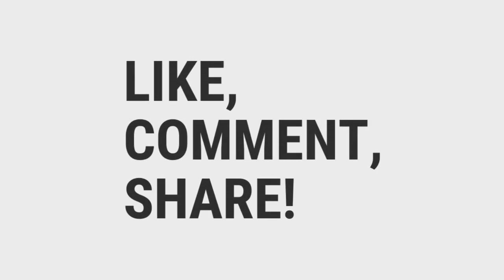Komentar Kedua Pelatih usai Laga Persiku Kudus vs Persab Brebes (2-0)